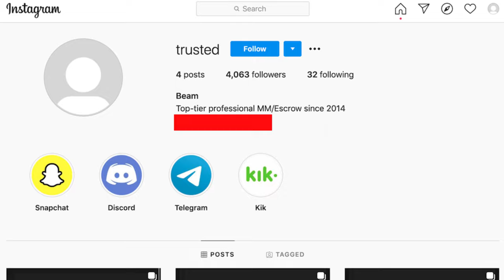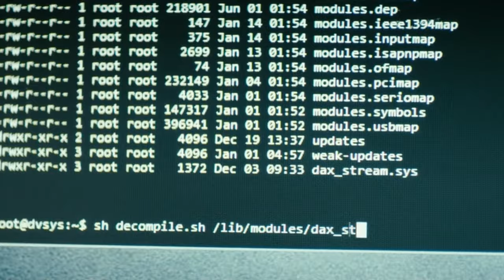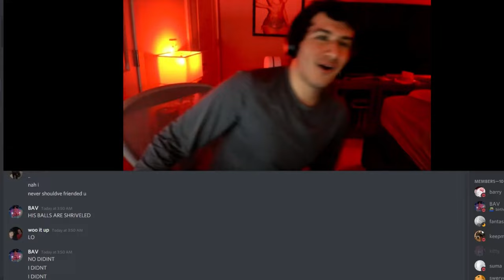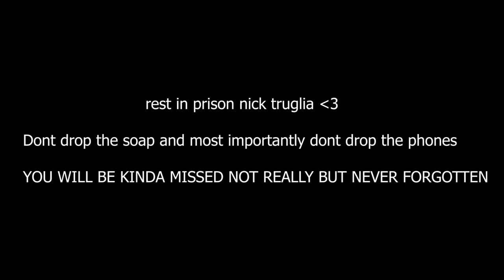How A 15-Year-Old Stole $24,000,000 in Bitcoin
This is the story of Ellis Pinsky, also known as Baby Al Capone, who at just 15 years old took part in one of the biggest cryptocurrency heists of all time. Pinsky used the stolen money to fund his high-roller lifestyle, renting luxury supercars, dropping bags at Louis Vuitton, and even chartering private flights. We explore Pinsky's fascination with technology, hacking, and programming, which eventually led him to the world of OGUsers and the market for "OG" usernames.

Pinsky's involvement in sim swapping allowed him to gain access to Michael Terpin's native wallet, which led to the theft of $24 million in cryptocurrency. However, Pinsky's criminal activity eventually caught up with him, and he was sued by Terpin for the theft. The case took almost four years to resolve, and Pinsky was ordered to pay back all the money he stole. We also look at the fate of Pinsky's associates, including Nick Truglia, who received 18 months in prison and was ordered to pay additional damages.

Support me and get an extra video each month

BTC
bc1qdlfwuwuhsf57dlckcck435cw5zanw3e6esh0r0